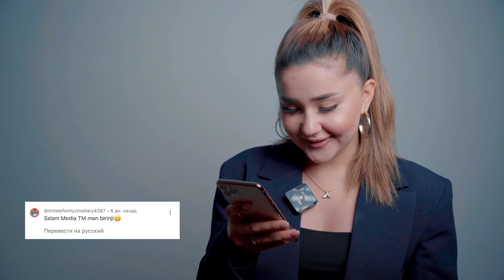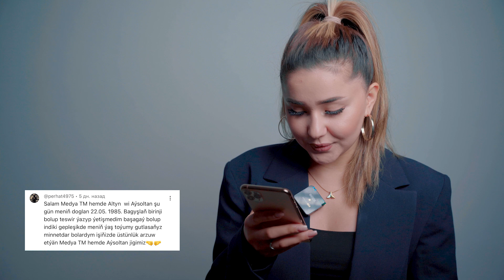Ahyr sony yeke ozi Ayday ozun HABARSYZ GALMA